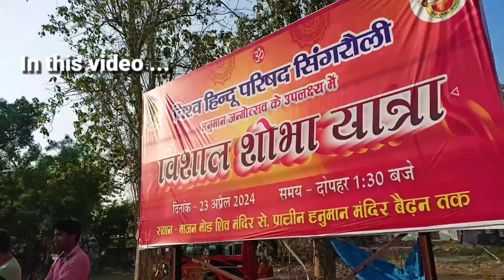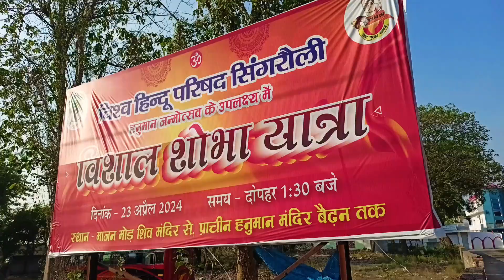Vishal Shobha Yatra 2024 | Umesh Shah vlogs| Waidhan || drone shoot || Singrauli vlog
Vishal Shobha Yatra 2024 | Umesh Shah vlogs| Waidhan || drone shoot || vlog

Shobha Yatra 2024
sobha Yatra
vishal Shobha Yatra
Umesh Shah vlogs
Waidhan vlog
Waidhan drone video view
Waidhan ka vlog